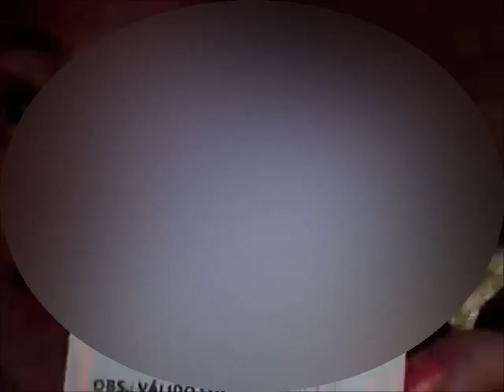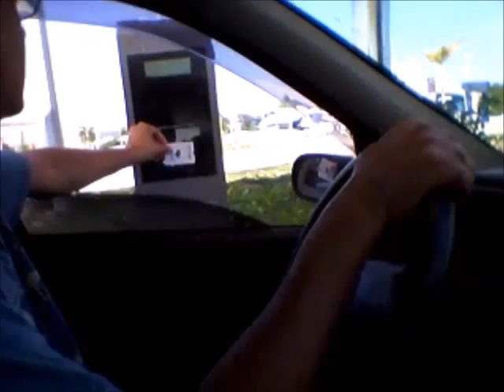Segundo Dia - CaboFrio - Férias 2016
Fomos pra praia das Conchas.
Almoçamos no Shopping Via Lagos.
E foi tudo de bom.